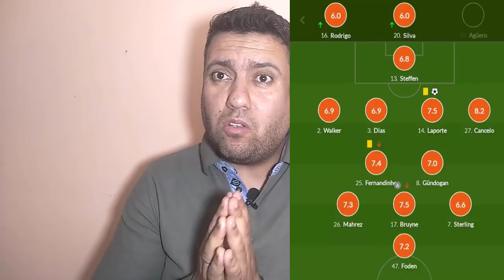مليون مبروك للشيخ محرز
ثالث لقب على التوالي لرياض محرز في كأس الكاراباو
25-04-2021